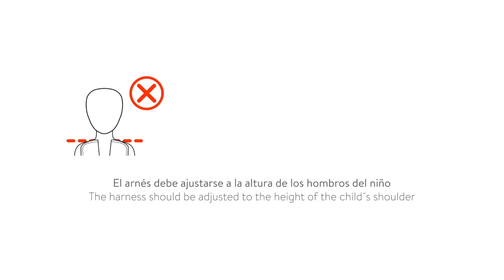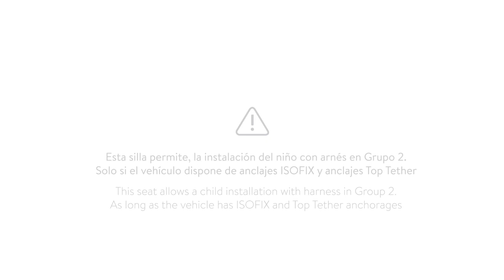BabyAuto Dupla DUALFIX INSTALLATION